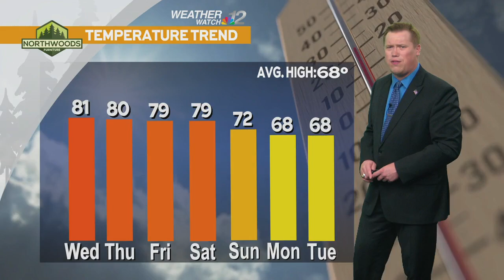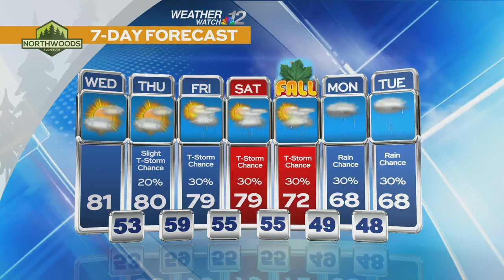Devin's Wednesday Forecast 9/18/24